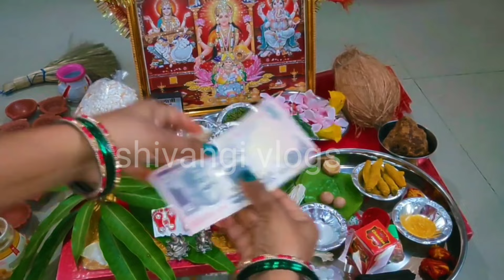दीवाली / दीपावली पूजा विधि | Diwali puja vidhi 2024 | deepawali Puja vidhi 2024 | Diwali Pujan Vidhi